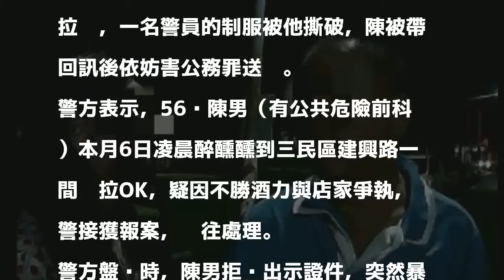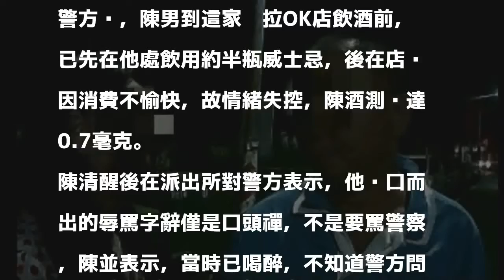醉男喝茫譙警「哭爸」、「哭么」 酒醒：我口頭禪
［記者方志賢／高雄報導］高雄市一名陳姓男子在卡拉OK店與店家疑因酒後細故糾紛，警方趕往處理，陳男拒絕盤查，還嗆警：「我被打，你在哭么？」並與警方拉扯，一名警員的制服被他撕破，陳被帶回訊後依妨害公務罪送辦。

發表評論評論如下。